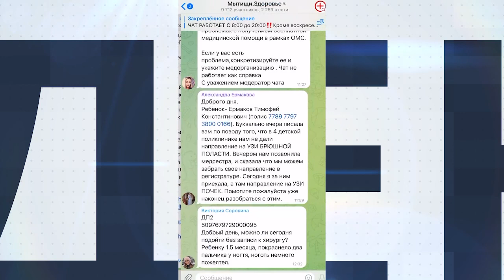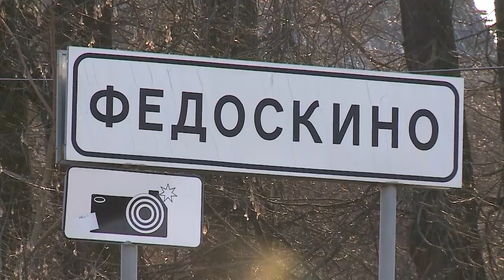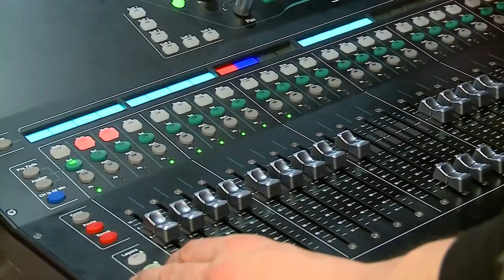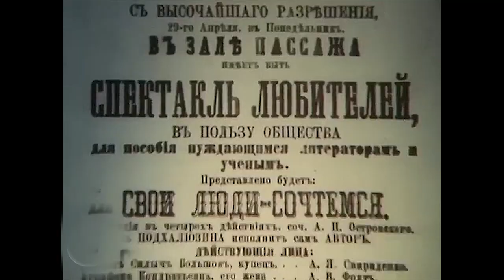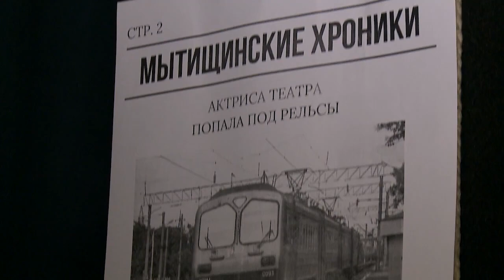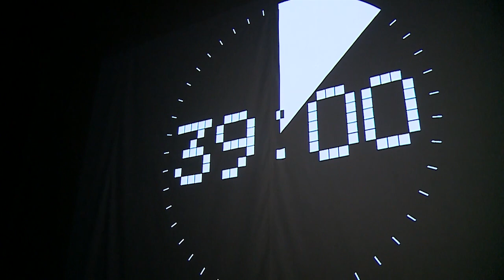Информационная программа «День» от 13 апреля 2023. Первый мытищинский (12+)